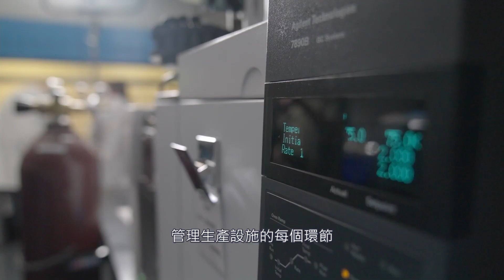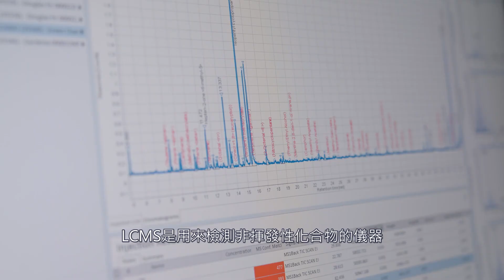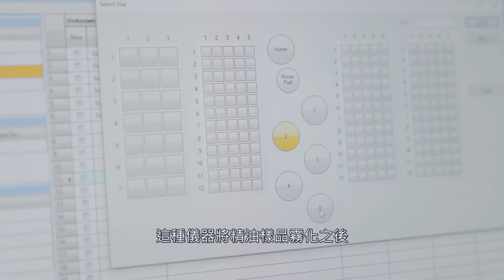精油科學 - 探訪多特瑞實驗室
▎探訪多特瑞實驗室dōTERRA Labs Tour

多特瑞能成為精油科學的世界領航者
品管實驗室是關鍵核心所在
這些世界級的實驗室是公司的命脈和靈魂
也正是我們與其他精油公司最大差異所在
多特瑞一向對提供值得信賴的天然產品充滿熱情
然而，市場上充滿了非天然的合成精油
很多人購買這些產品，還以為買到的是天然精油
多特瑞相信您和您的家人，值得擁有大自然所提供最好的禮物
請和我們一起來一趟探訪多特瑞實驗室旅程
您就能了解，為何您買到的是精油行業中最好的產品!!